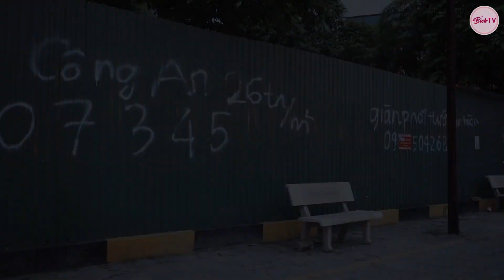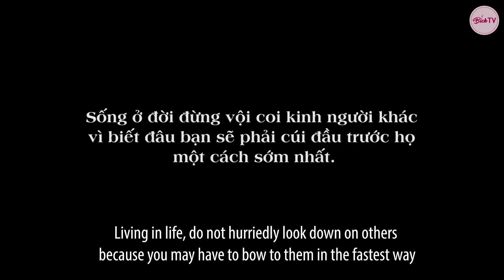New Lifetime Movies 2021| Girl Plots To Trick The Young Guy To Encounter With The Highland Master